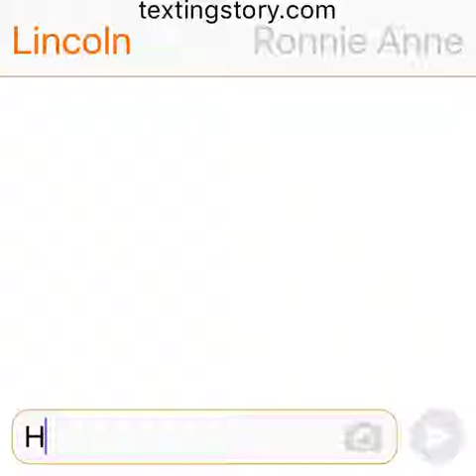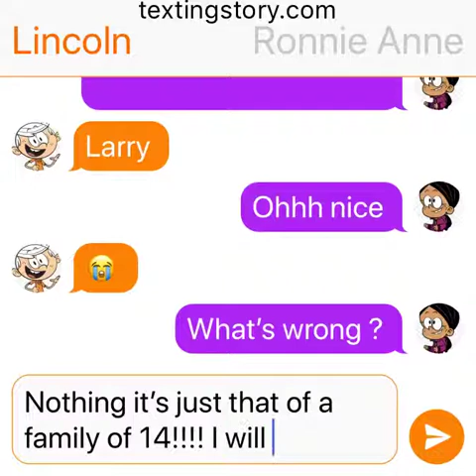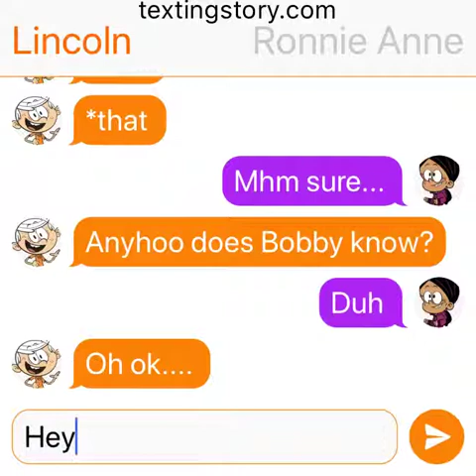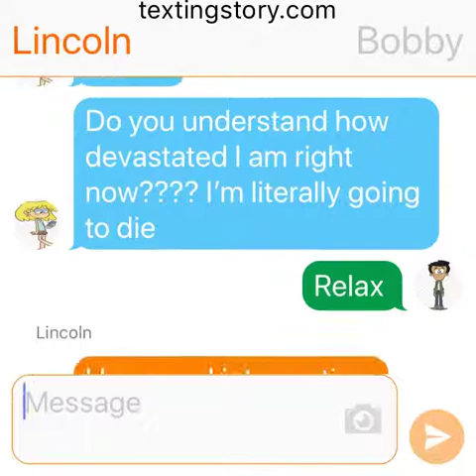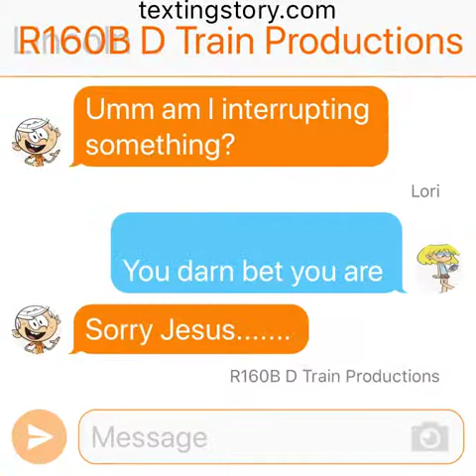TextingStory New Baby Loud Part 1!